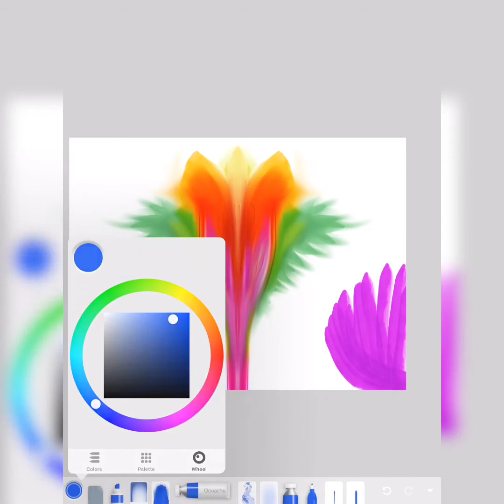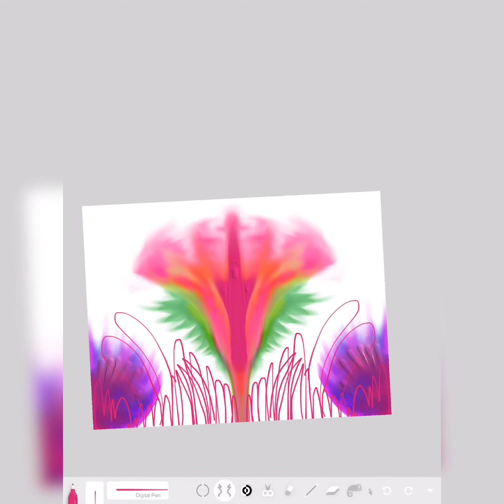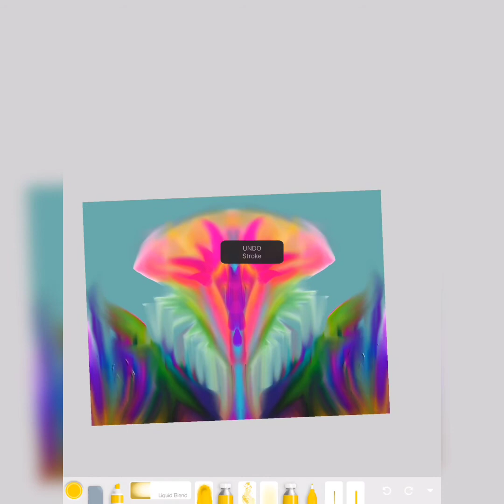Flower Painting screen recording creative process and pleasant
Flower Painting iPad process art fun